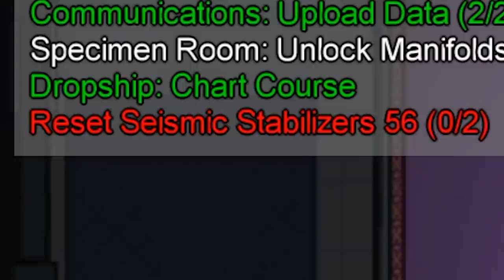Make Your Friends Hate You by Locking Every Door in Among Us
It's Among Us! Like TTT but in SPACE! Someone is locking every door and it's EXTREMELY frustrating!

Among Us is an online and local party game of teamwork and betrayal for 4-10 players...in space!

Want to send something to us? Here's our address:

4th Floor - King William House
13 Queen Square
Bristol
BS1 4NT